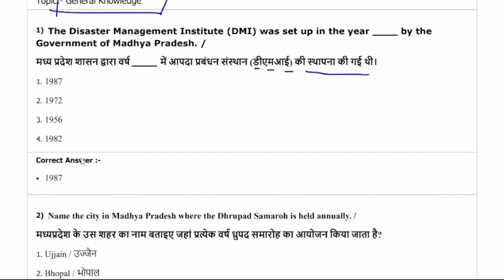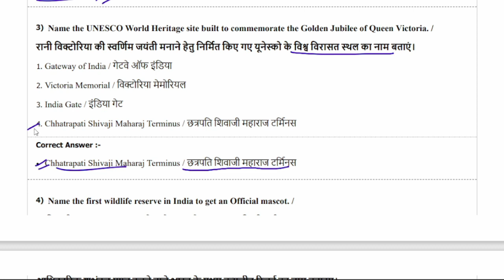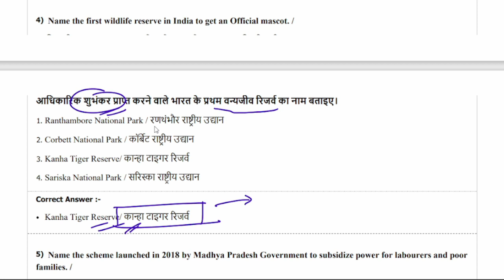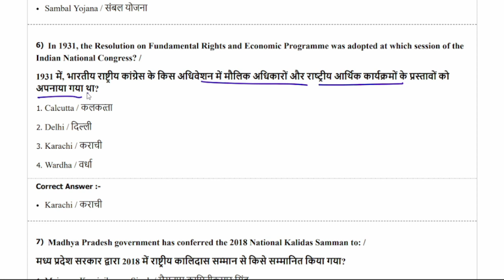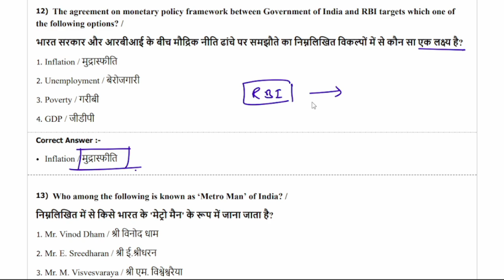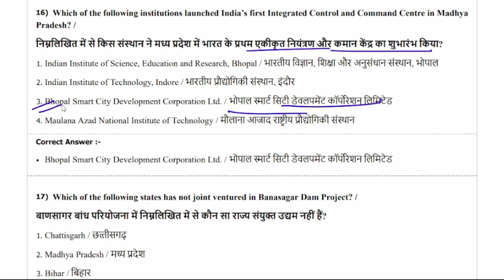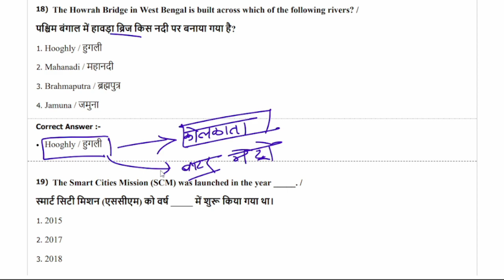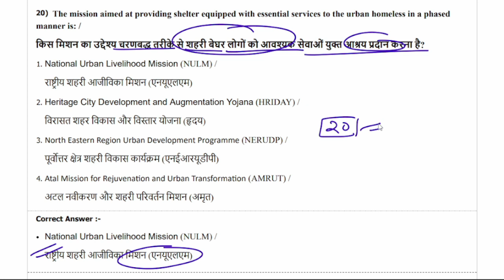जेल-प्रहरी।। वन-रक्षक 2023 || L1 सामान्य ज्ञान|| संभावित प्रश्न Previous Year Question||Kuldeep Sir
MP Patwari vacancy 2022 ll GK & GS Previous Year Question 20 अति महत्वपूर्ण प्रश्न Class 2

MP Patwari vacancy 2022 ll GK & GS Previous Year Question 20 अति महत्वपूर्ण प्रश्न Class 3